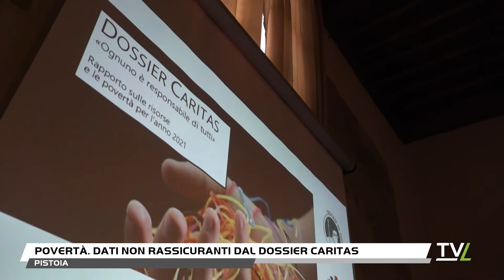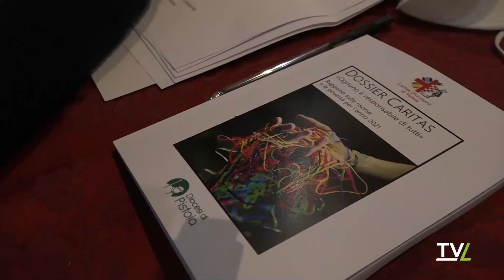Povertà. dati non rassicuranti dal dossier caritas